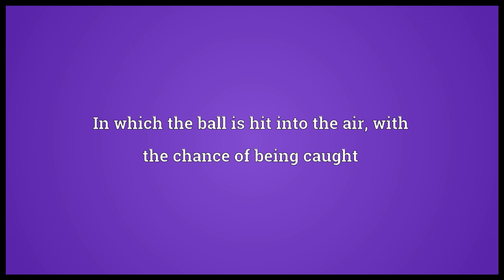Uppish Meaning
Video shows what uppish means. Having plenty of money.. Proud; arrogant; assuming; putting on airs of superiority.. In which the ball is hit into the air, with the chance of being caught.  uppish pronunciation. How to pronounce, definition by Wiktionary dictionary. uppish meaning. Powered by MaryTTS